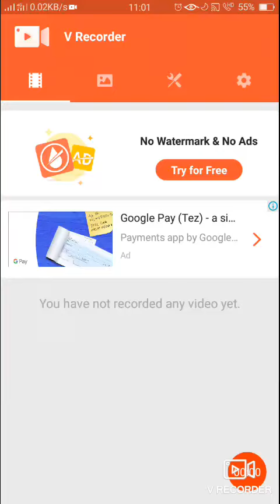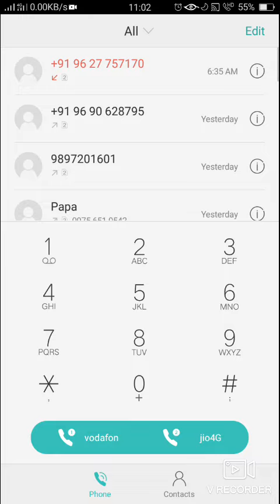Mobile Phones ke kuch secret codes..